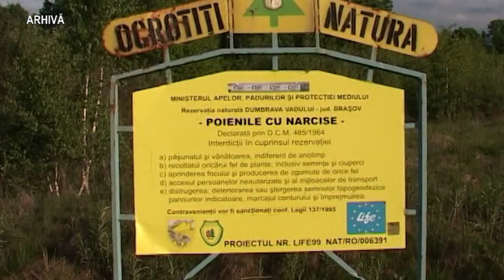Festivalul narciselor la Vad